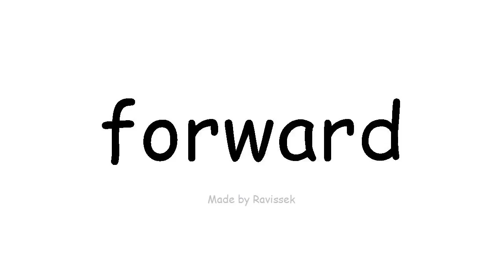discere Anglorum, et deinceps